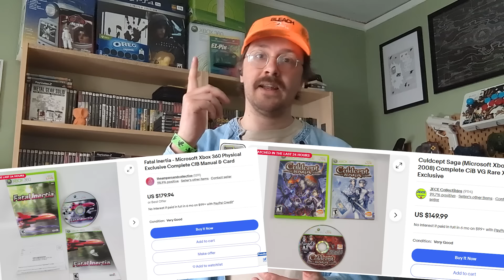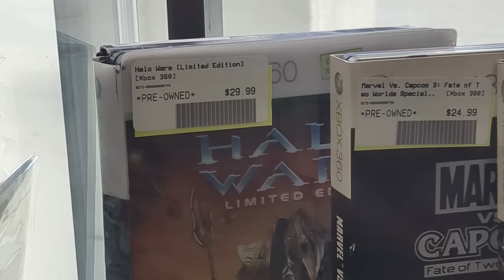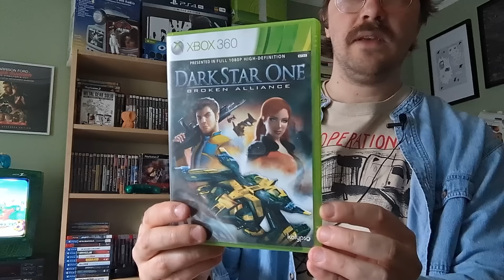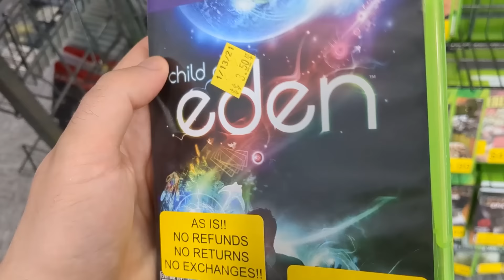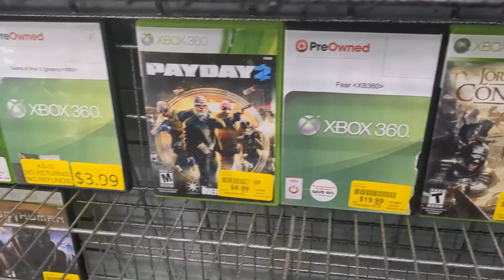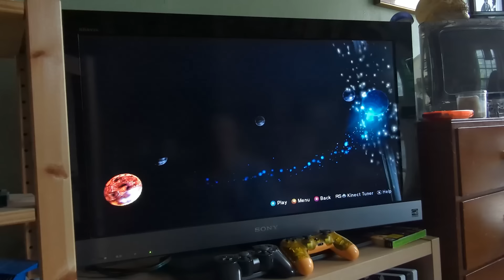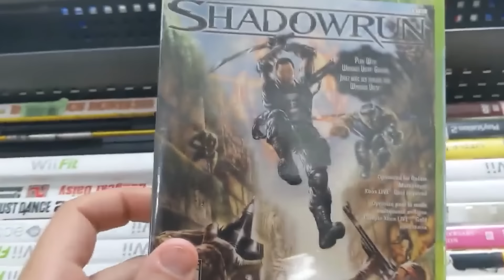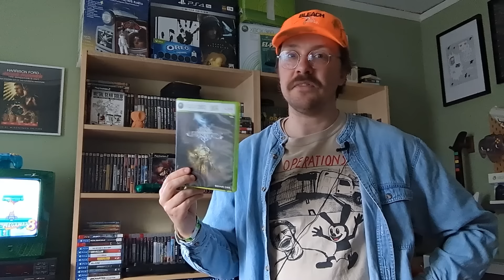Please stop buying all of the Xbox 360 games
People have caught on that the Xbox 360 is fun to collect for and it's ruining my life! jk I don't actually care at all, let's go hunt for some Xbox 360 games.

0:00 Intro
2:00 Game Together MKE
10:49 Mega Media Xchange
19:30 Goodwill/The Turning Page